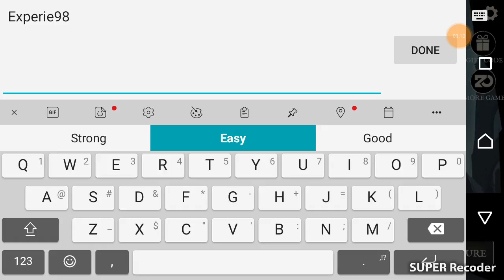Shadow of Death gameplay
Hi, guy in this Channel I'll show you about gaming and new games in smart phone and laptop. trailer, some clip of games .You can tell me what are games that you want me to play.

zach king vine,zach king vines,zach king magic vines,zach king magic vine,zach king all magic vines,zach king 2016,tricks,zach king best magic vines